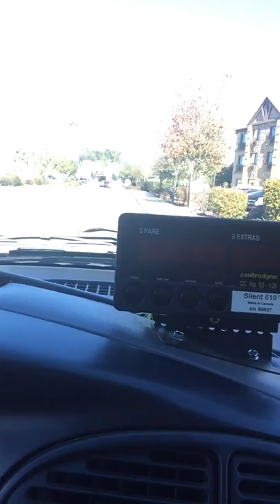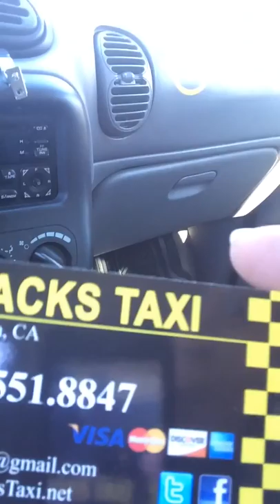Taxi cab tour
Take a short tour of MUH Taxi Cab - thumb me up or down , I don't care LOL